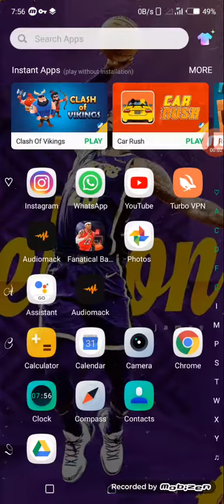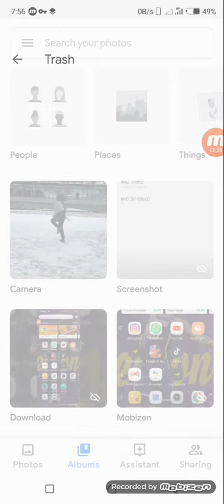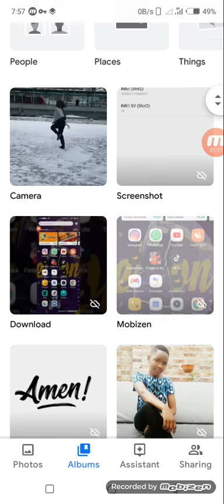How to restore deleted photos on infinix hot8